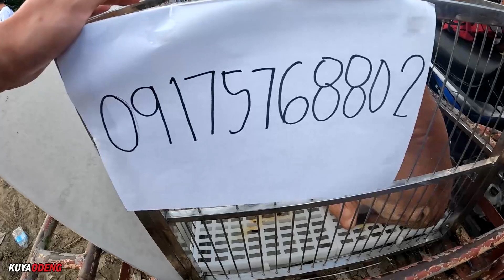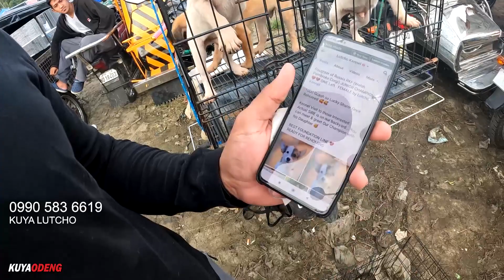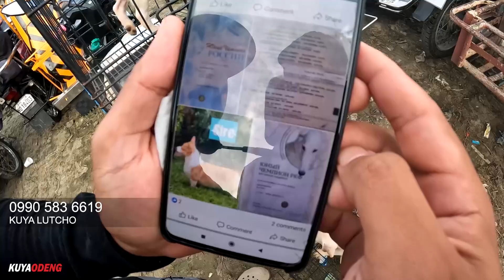MALAPIT NG TUMAAS ANG PRESYO NG MGA BULLIES KAYA UNAHAN MO NA HABANG MABABA PA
Episode 7

Location: Bocaue Bulacan
Waze/Google Map: Bocaue Public Market | P. Lazaro Biñang 2nd Bocaue Bulacan

For Stud Services
Please Contact Joverman Kennel

Gears
Mic: Lavier Microphone GL117
Editing Machine: Powered By Ryzen
Editing Software: Adobe Premiere Pro 2022
Color Grading: Red Giant